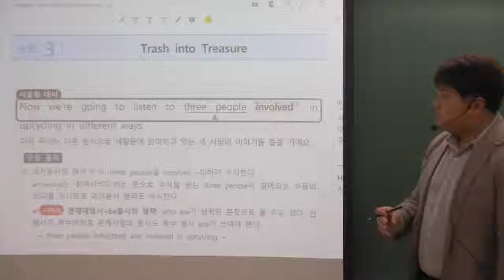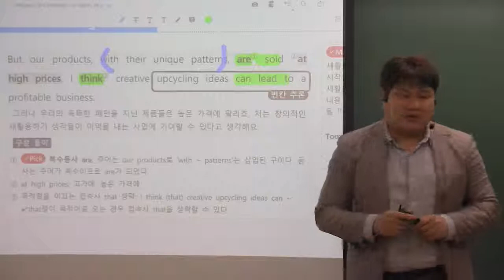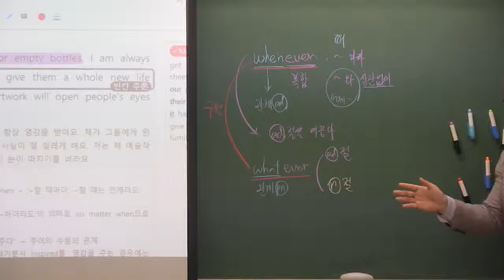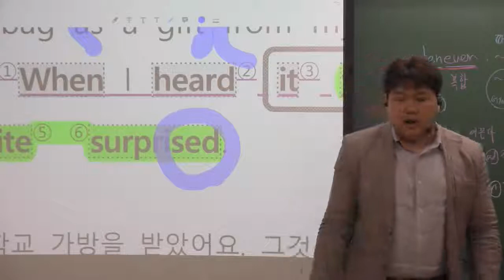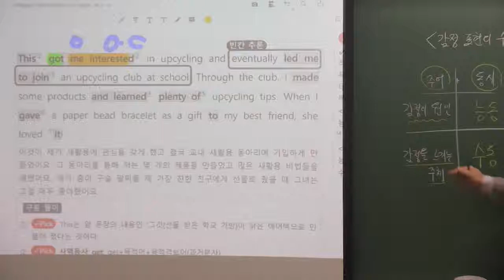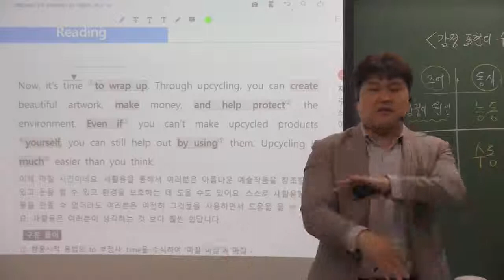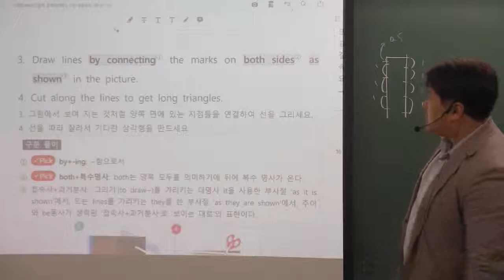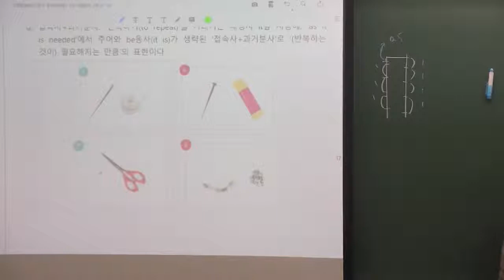고1 영어 천재김 2과 pt2_ upcycling 두번째 파일